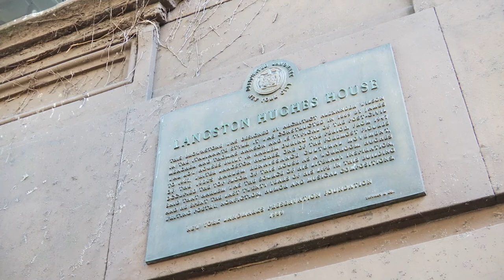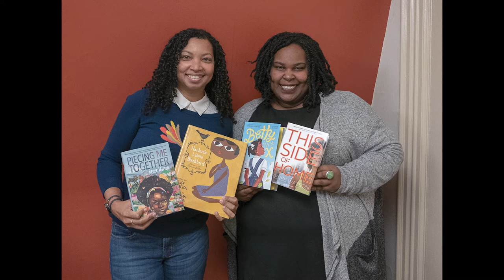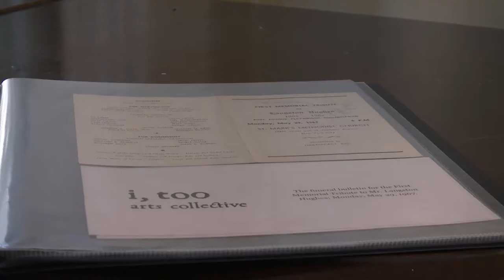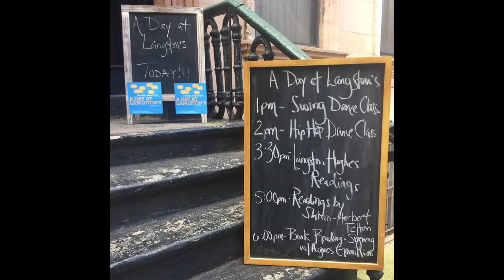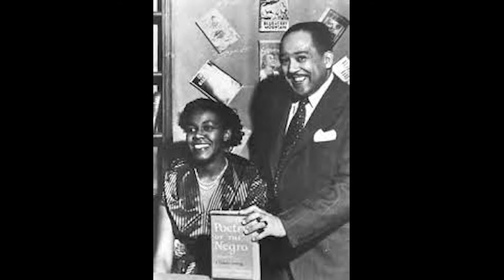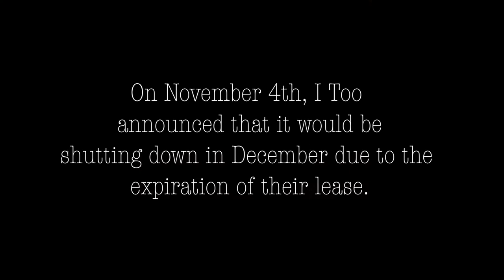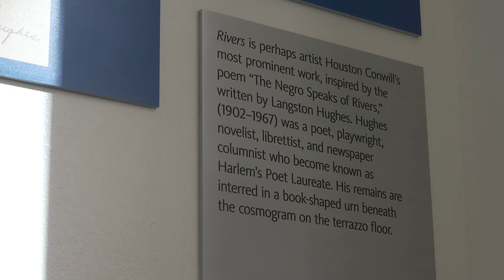I, Too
A short documentary about the I Too Arts Collective in Harlem.